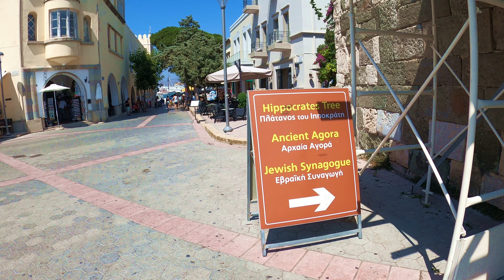KOS TOWN Walking Tour - Kos - Greece (4k)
KOS Town walking Tour, Kos , Greece.

Amazing Kos Town is the capital of Kos island in Greece and important tourist destination. Also known as garden of the Aegean. Kos Town is one of the most enchanting cities in the Dodecanese.

kos town, kos, kos greece, kos island, kos town greece, kos miasto grecja.